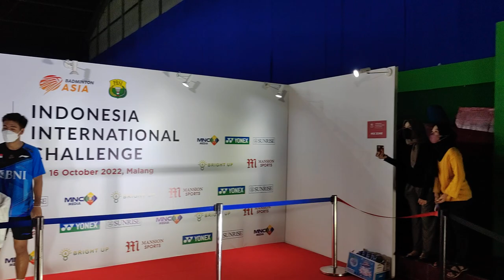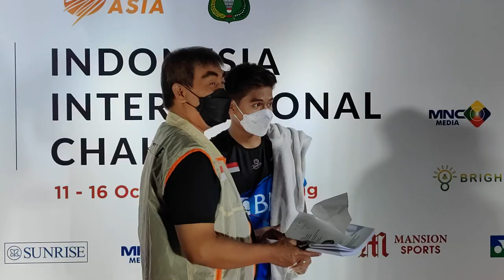Kemeriahan Fans Minta Foto Bareng Syabda (Malang IIC 2022)